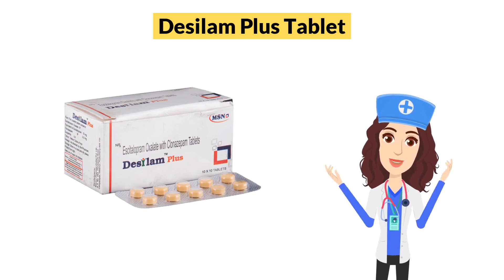Desilam Plus Tablet Uses in Hindi | Side Effects | Dose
Desilam Plus Tablet Uses in Hindi | Side Effects | Dosage